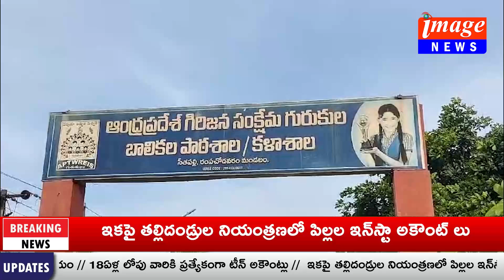అల్లూరి జిల్లా రంపచోడవరం బాలికల గురుకుల కళాశాల నందు ఇంటర్ విద్యార్థులను వివిధ కారణాలను సాకుగా చూపి